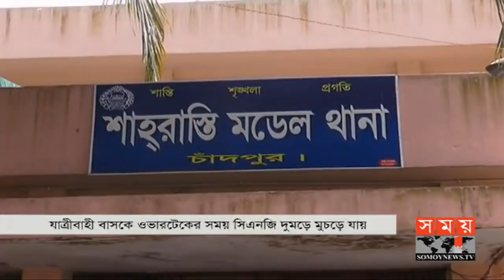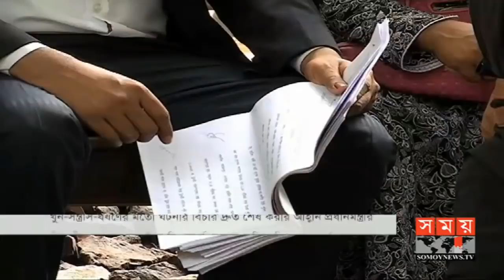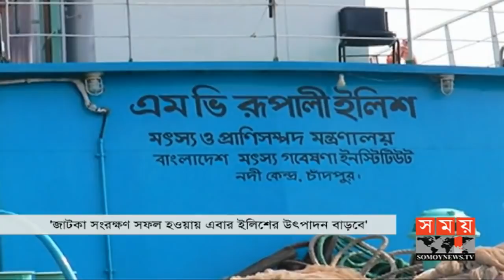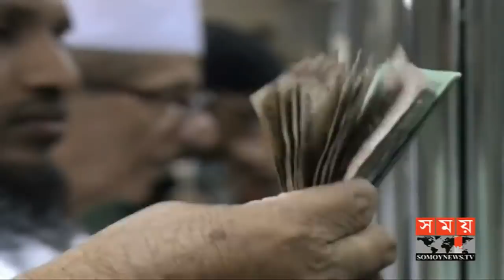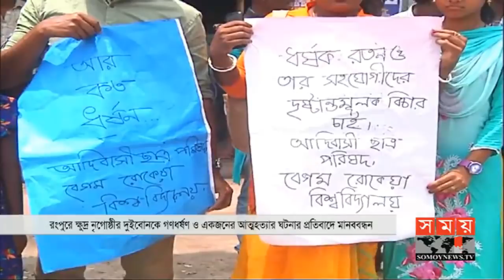দুপুরের সময় | দুপুর ২টা | ২৮ এপ্রিল ২০১৯ | Somoy tv bulletin 2pm | Latest Bangladesh News